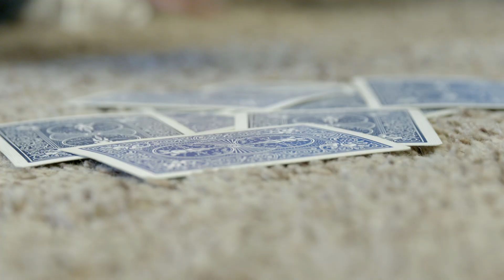IBEW: The Best Choice For Your Future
A lot of young people are drowning in student debt. But IBEW members chose a different path. Here's why the IBEW is the best choice for your future.